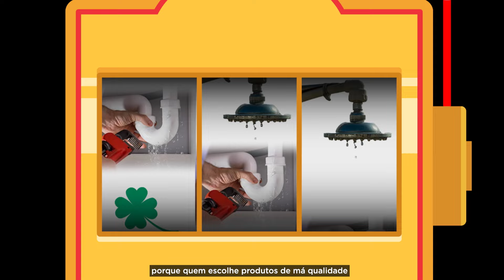Não brinque com a sorte: escolha a Linha Acessórios Krona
Brincar com a sorte e usar produtos de má qualidade podem não ser boas escolhas. 🤡

Assista ao vídeo e veja por que a melhor opção é usar a Linha Acessórios Krona na sua obra. 😎

Depois, acesse nosso site e conheça todos os produtos. 😉